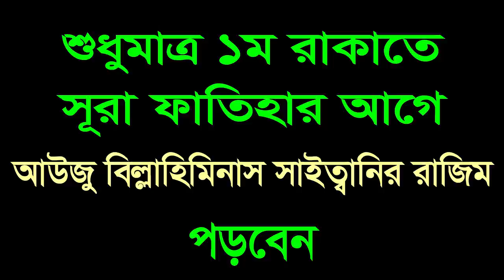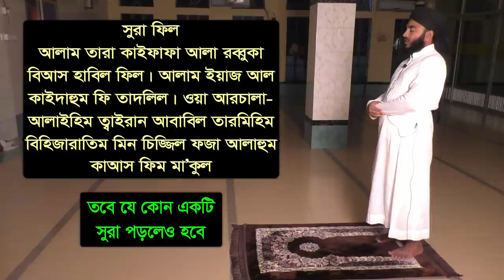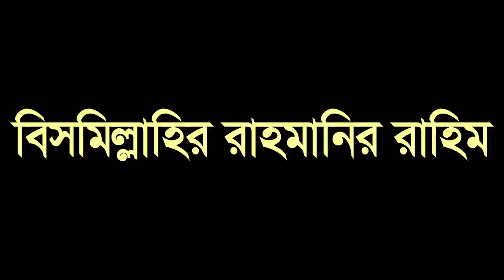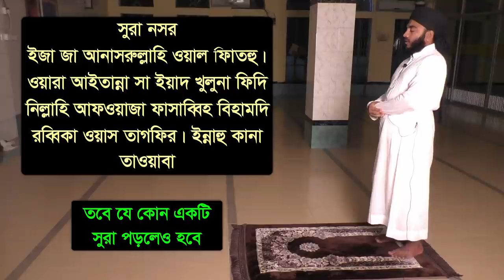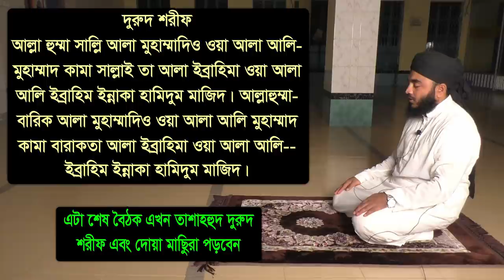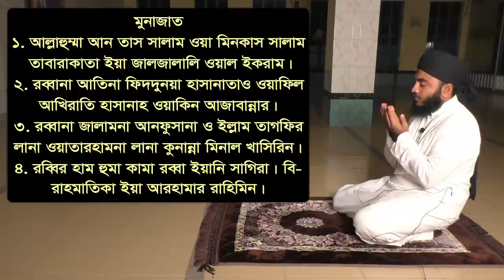মাগরিবের নামাজ পড়ার নিয়ম | magriber namaz porar niom